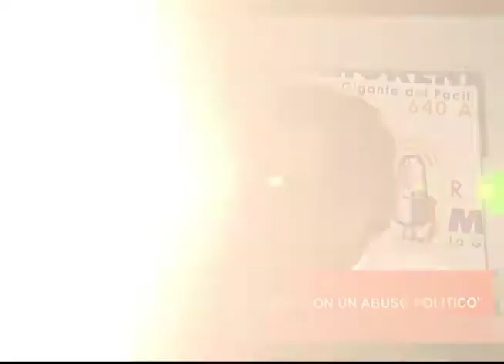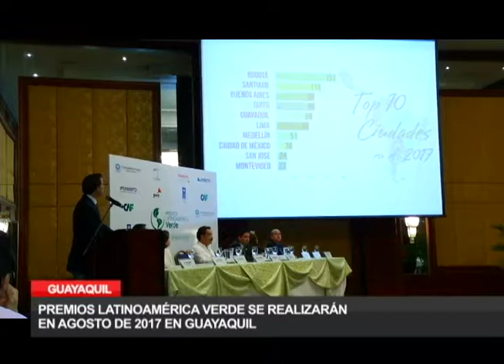07-06-2017 Informativo Mirada